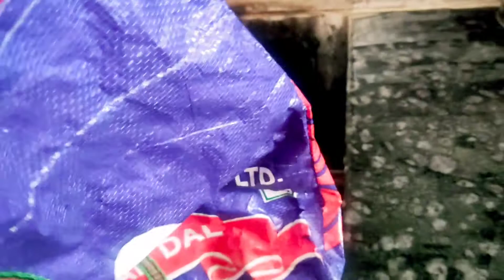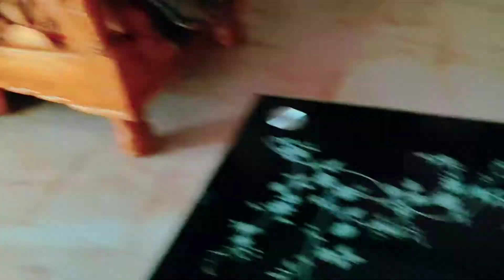ଖରା ତାପି ତାପି ରାନ୍ଧୁଛେଁ Chicken😋🐔🐓ପୁରା ମସ୍ତ ଲାଗୁଛେ... 😃